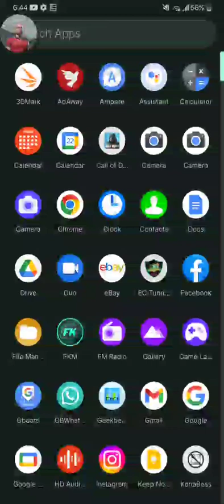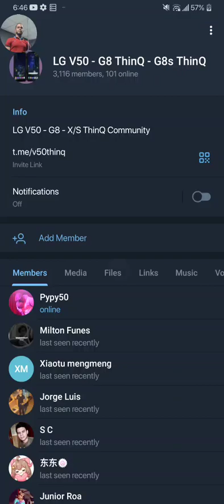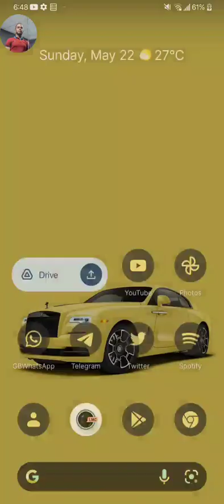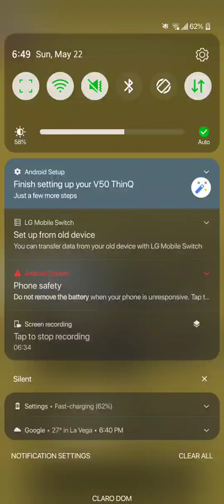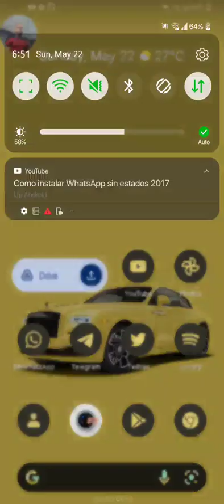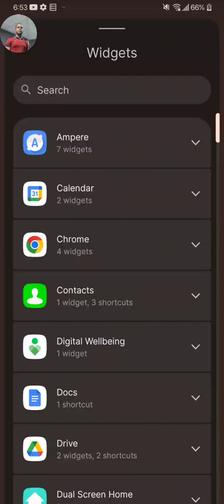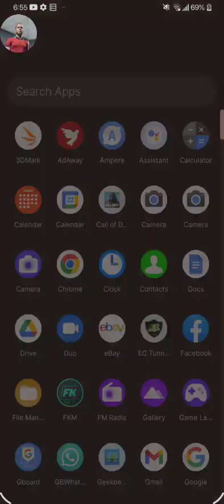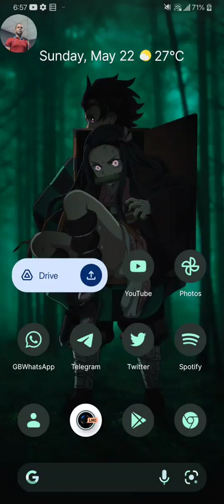MEJOR ROM PARA EL V50 ? CUAL USO YO ?